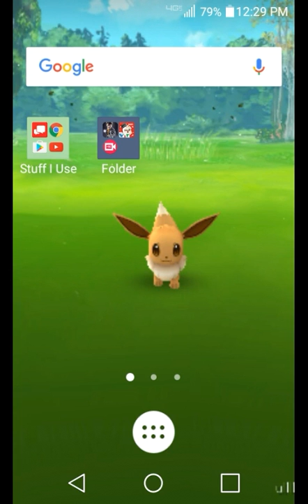Vlogger Go Viral #4 !